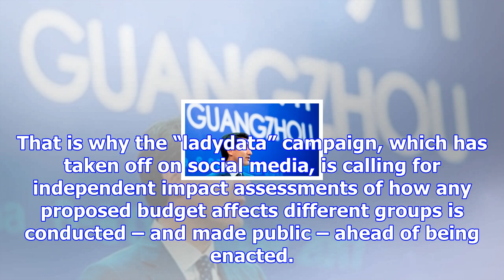‘ladydata’ could help solve gender inequalities | stella creasy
Benjamin Franklin once argued nothing was certain except death and taxes. Certain they may be, but e...